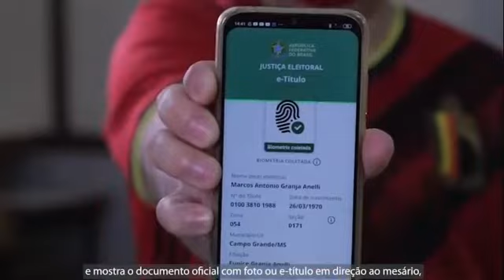Medidas Sanitárias para a votação- Eleições 2020.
Vídeo do TSE